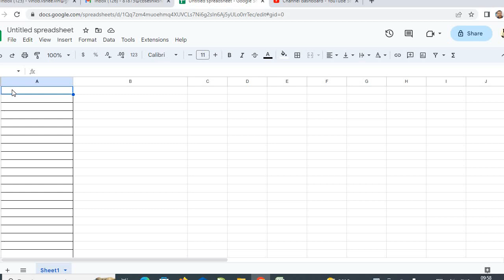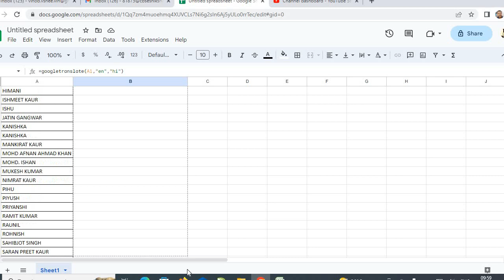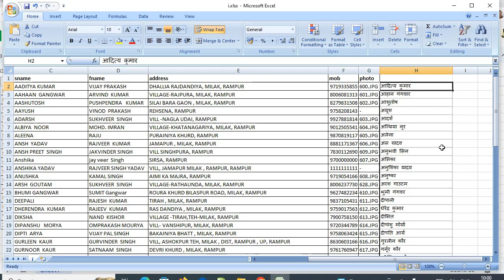How to convert English data to hindi👍👍💥💥डाटा को कन्वर्ट करें हिन्दी में💥💥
💥💥💥एक्सेल शीट के डाटा को कन्वर्ट करें हिन्दी में💥💥💥